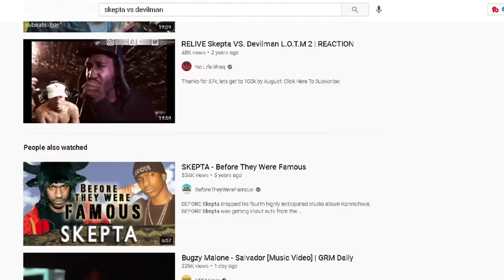Beef with an Actual BAG HEAD!! Grand Theft Auto 5 Online XBOX ONE